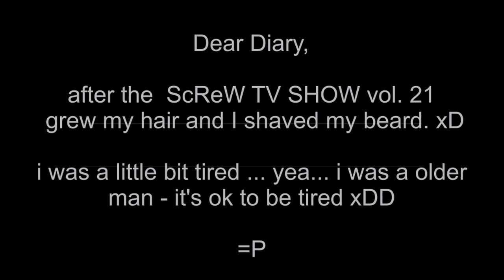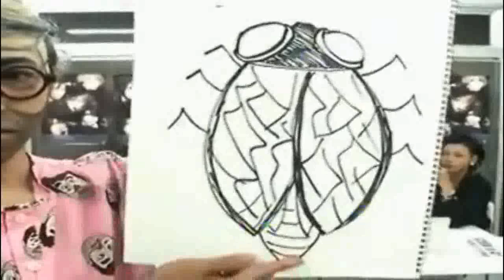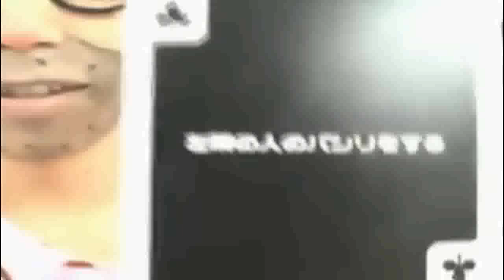Jins diary [ScReW TV SHOW vol. 21]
© ScReW//PSC//MJP
x© cut: by me ;)